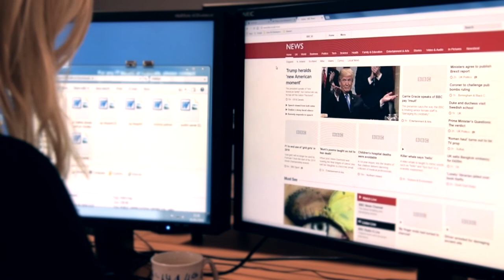Chief Constable's Vlog: February 2017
In his latest vlog, Chief Constable Bill Skelly covers topics including the latest crime statistics, public bravery, online fraud and hare coursing successes